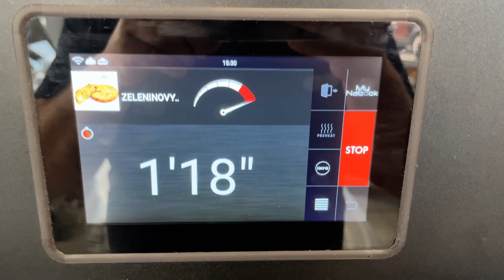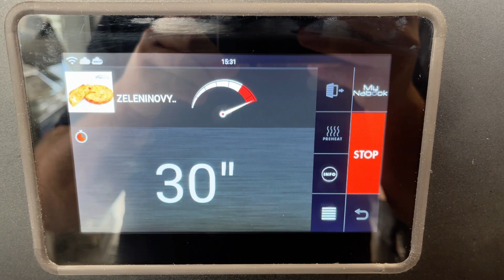LAINOX EN ORACLE / VEGETABLE RISSOLES Spot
How to ensure constant output quality? With a correctly set recipe and then just pressing the saved icon repeatedly it is possible. Let yourself be convinced.
High speed oven Lainox Oracle is the ideal choice for a fast and dynamic catering service, with an ever-growing range of innovative options for premises with open-plan kitchens, ofﬁces with limited space, or small kitchens. Cooking, grilling, toasting, defrosting, and regenerating a wide range of fresh and frozen food, like sandwiches, pastries, pizzas, ﬁsh, vegetables and meat, in a short amount of time is now a reality. Oracle is Plug & Play, can be installed anywhere as it does not require an extraction system.

ORACLE BENEFITS
• no need for any installations
• water connections
• extractor hoods
• set up drains
• water softeners
• large numbers of staff

PRODUCT 316601